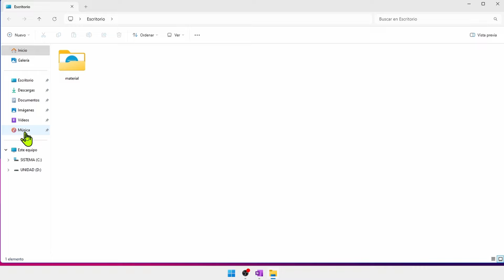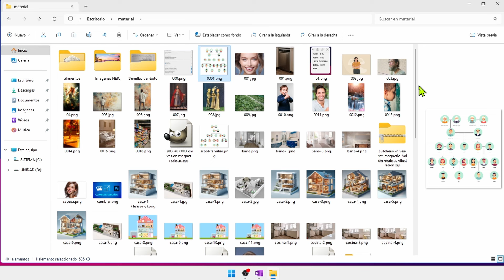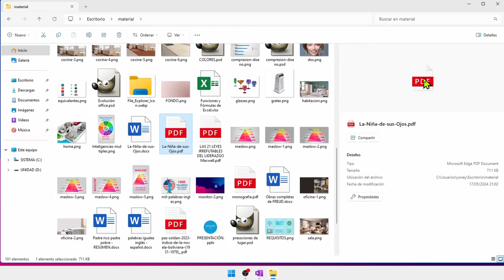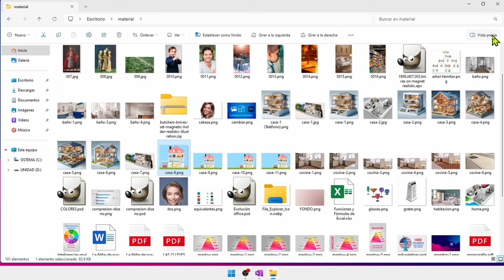El Panel de Detalles y Vista Previa en Windows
En este video veremos el panel detalles y el panel vista previa en el Explorador de archivos de Windows.